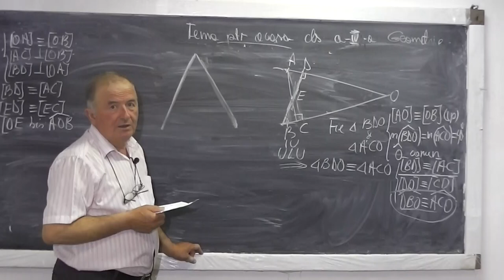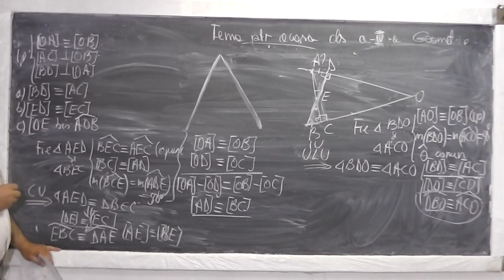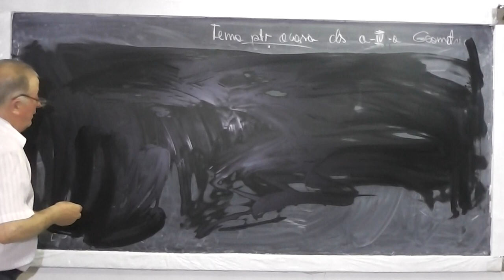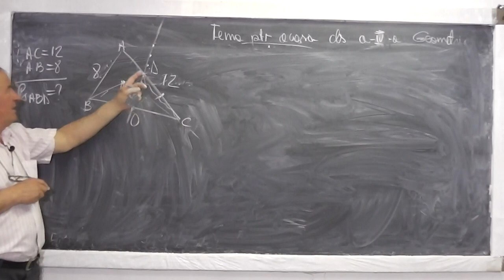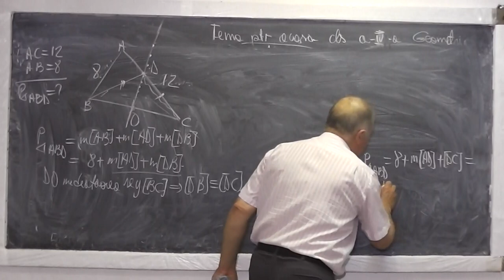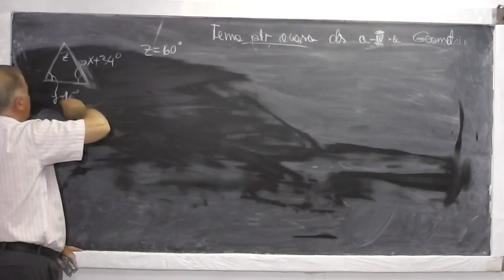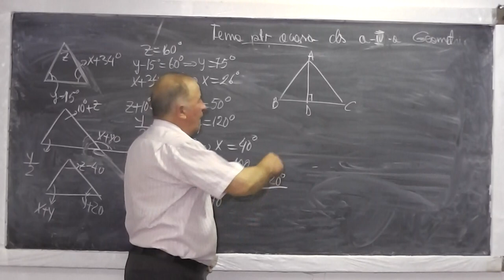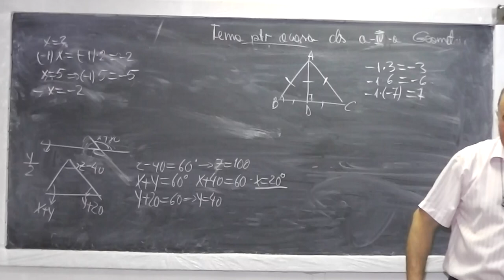2/2 Lectia 511 - Rezolvam si discutam subiectele de la teza la matematica - Clasa 6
Daca lectia va este utila, as aprecia un Like sau Share - La inceputul lectiei discutam putin despre atitudinea pe care elevii trebuie s-o aiba la clasa pentru a nu deveni victimele pasivitatii si lipsei de interes si ce trebuie facut pentru a schimba acest comportament. De la min 17:00 rezolvam si discutam subiectele de la teza la matematica de la clasa a VI-a. Daca lectia va este utila, as aprecia un Share sau Like - VIDEO MATEMATICA cu Proful Online sau cautati pe Google: profu online Ioan Ursu

- 1/2 Lectia 511 - Rezolvam si discutam subiectele de la teza la matematica - Clasa 6
- 2/2 Lectia 511 - Rezolvam si discutam subiectele de la teza la matematica - Clasa 6
- Lectia 511 - Rezolvam si discutam subiectele de la teza la matematica - Clasa 6